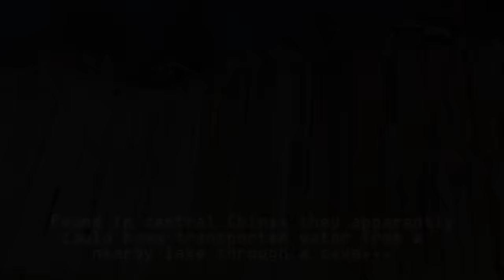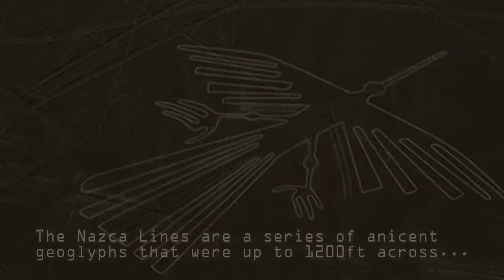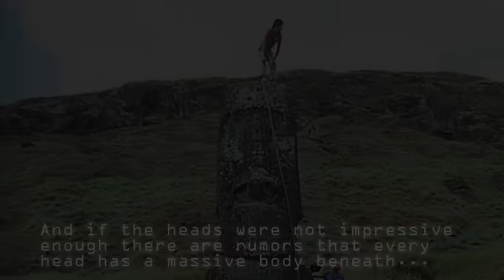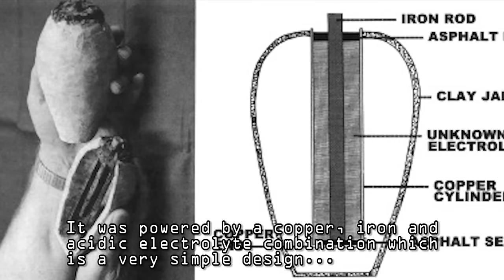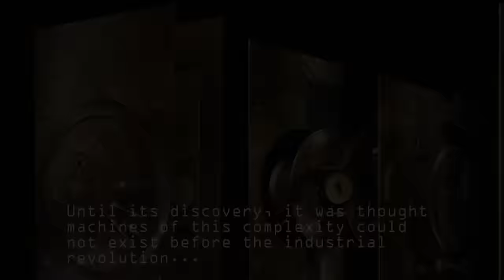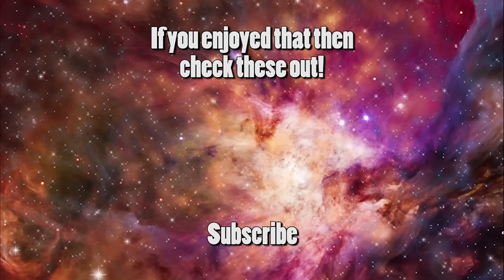10 Archaeological Discoveries That Defy Explanation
Objects and structures from our past are a way of peering into the lives of our ancestors.  They help us build a picture of what life may have been like back then and what technological level the people of the time were at.  Occasionally, however, something is discovered that contradicts all we thought we knew about our past.  So here are 10 archaeological discoveries that may just re-right our understanding of our past.